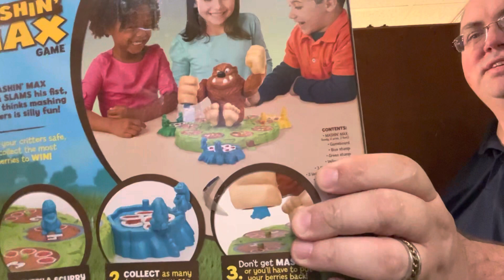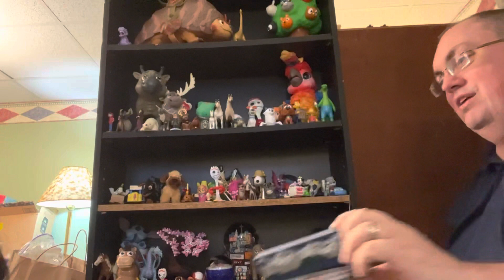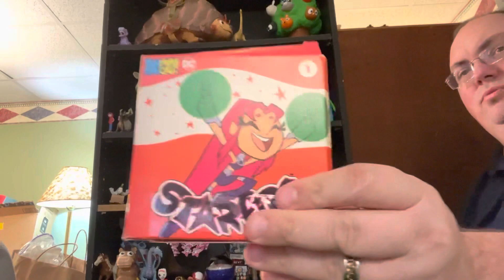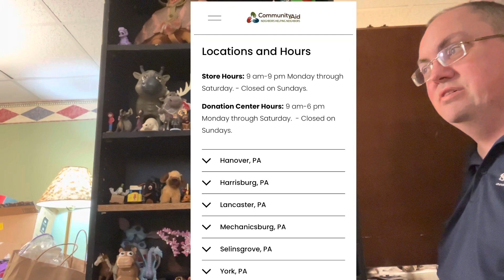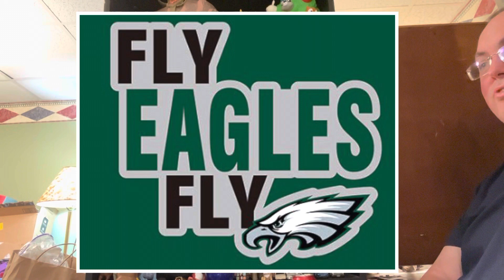Thrift Shop Finds - 11/29/22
Where we go out to the thrift shops and see what we can find!  Things we found are in the hashtags.